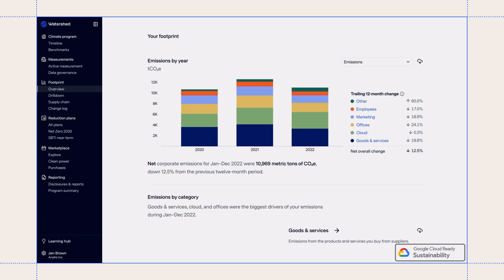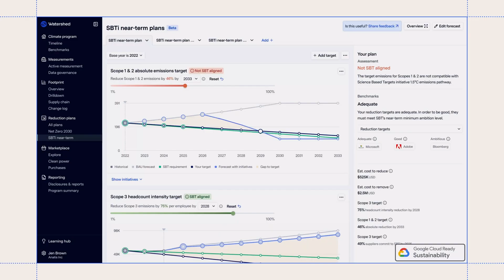Securing a Sustainable Future with Google Cloud, Palo Alto Networks & Watershed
Learn how the sophisticated industry value network of Google Cloud, Palo Alto Networks and Google Cloud Ready - Sustainability partner, Watershed are working together to help achieve NetZero commitments and inspire ambition loops for other companies to follow.

to learn more about the partners helping drive sustainable transformations in supply chains, energy, transportation, financial services and ESG reporting.